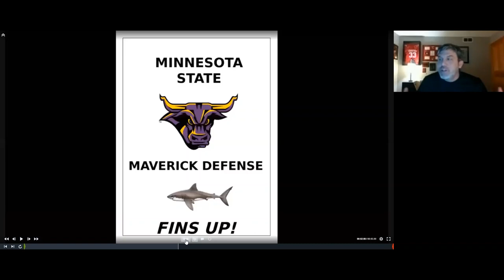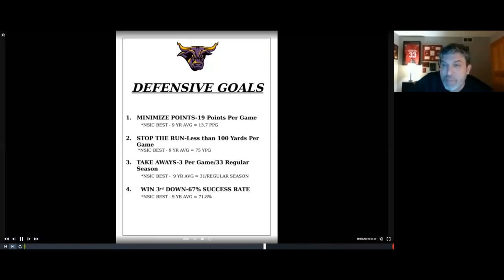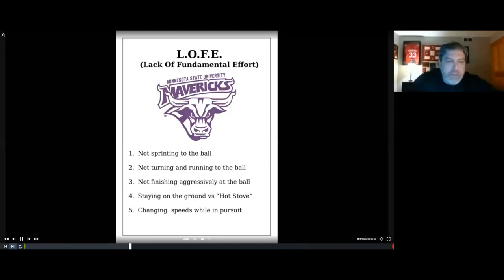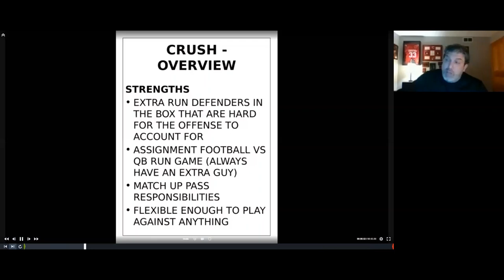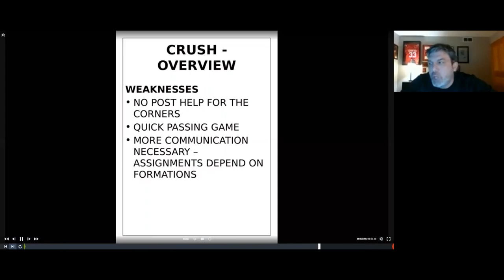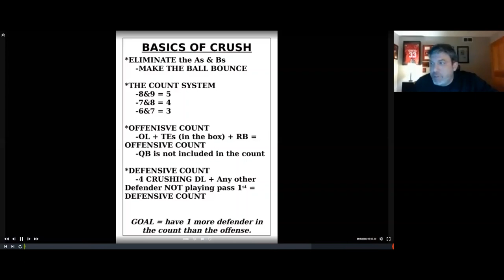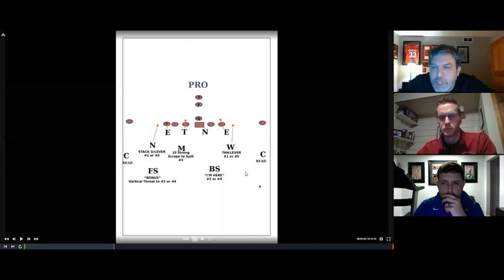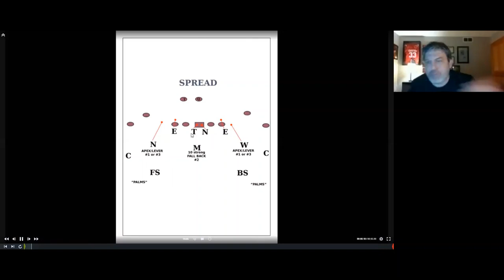2 High Run Fits with Jim Glogowski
This clinic features the Defensive Coordinator of Minnesota State University Mankato Jim Glogowski. Coach will take us through the philosophy and structure of the Mavericks defense and discuss the rules and system behind their 2 High run fits.